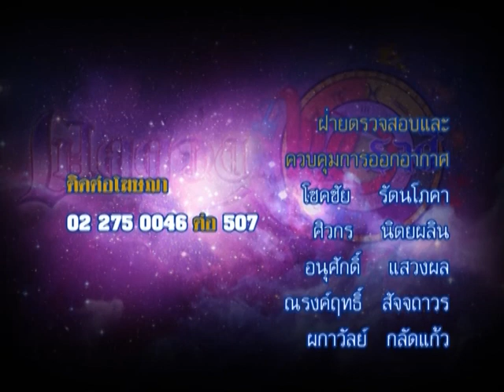รายการเปิดดวง 12 ราศี | 27/05/58 | EP 4/4